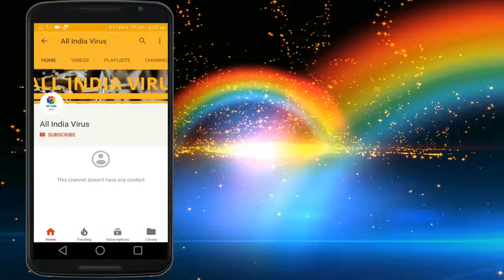Sardar Ji Stunt on his bullet bike